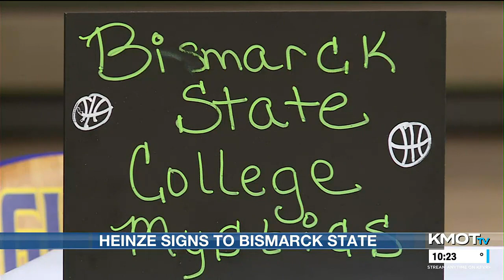Glenburn’s DeAnna Heinze headed south to Bismarck State